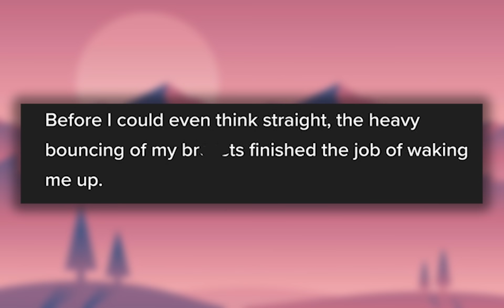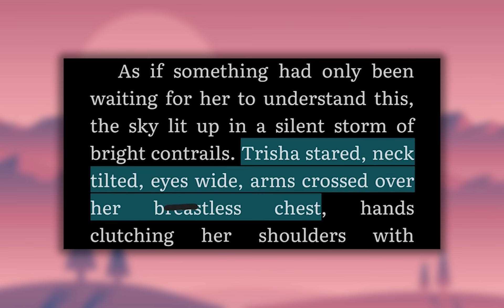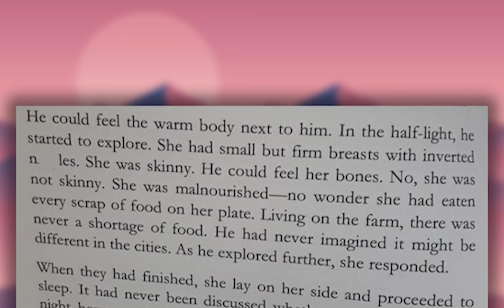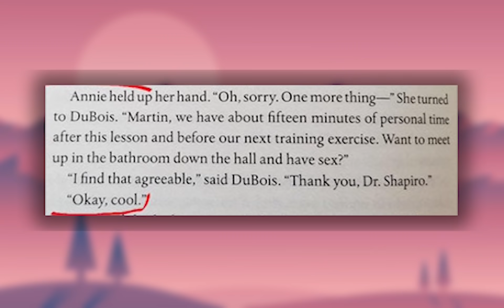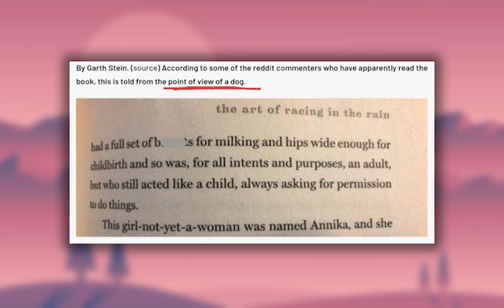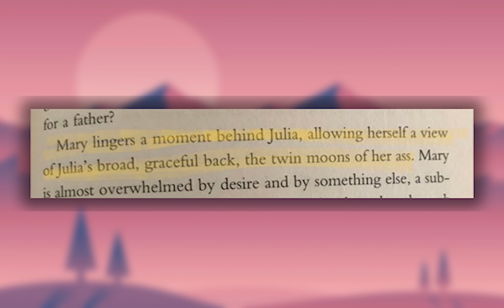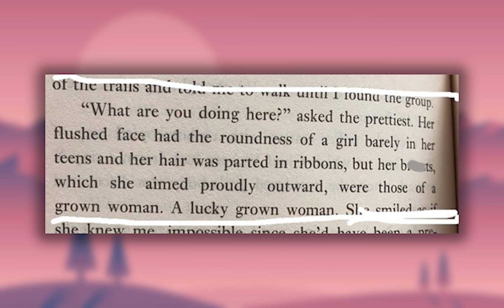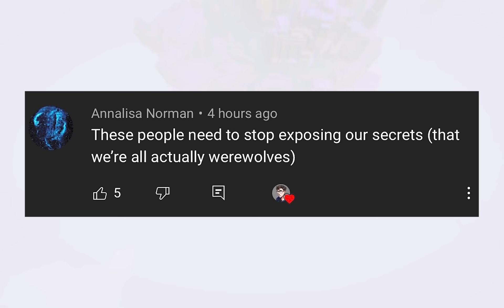r/MenWritingWomen | this is insane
Top posts from r/MenWritingWomen on Reddit